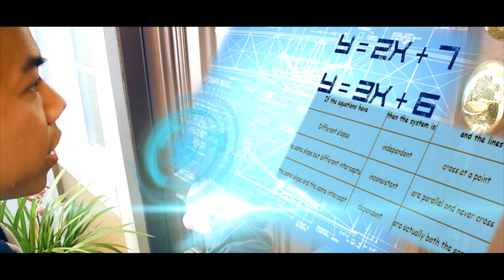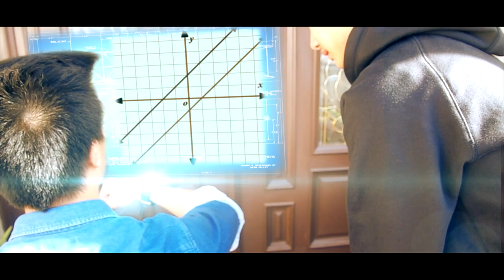The Stolen Saber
A group of teenage boys encounter a problem when one of their friends steals a valuable item. The gang try to return the item to correct the wrong but are confronted by a mysterious figure.

This is the extended version of a math project we worked on. Usually, we don't like to keep school projects public, but this one is an exception as we worked way too hard for this.

CAST & CREW:
Gabriel Sendaydiego - Gabe
Alex Chan - Alex & Innocent bystander
Isaac Berenguer - Isaac
Tory Pho - Tory & Sith Lord
Julietta Palis - Teacher

Editing and Visual Effects by Gabriel Sendaydiego
Written by Alex Chan
Assistant Directing by Aaron Armour